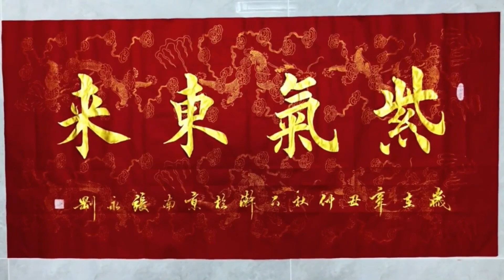东匠金墨书写效果分享！